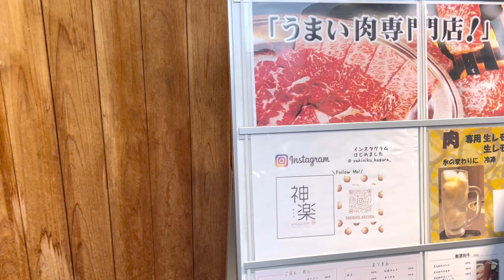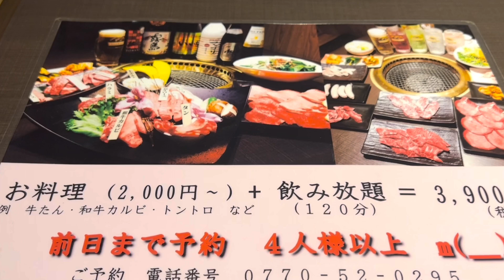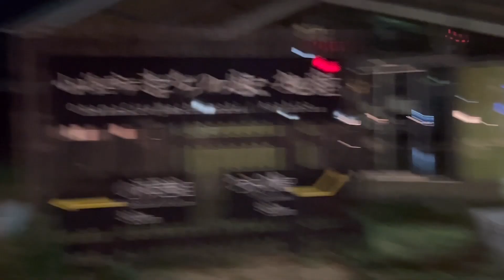YAKINIKU || JAPANESE BBQ IN COUNTRYSIDE || 焼き肉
Yakiniku, in Japanese literally meaning grilled meat and in western it is barbeque.
Yakiniku is originated from Korea and revolved in a Japanese way.
Japanese BBQ is ideal for those who enjoy a more straightforward serving style that focuses on quality cuts of beef and relies on sauce for flavor. Korean BBQ is great for those with adventurous palates who enjoy a wide variety of vegetables and side dishes served alongside well-seasoned meat. Both are similar grilled meat or bbq but a bit different in serving style.

Place: Kagura Yakiniku Restaurant

Konnichiwa, hello everyone! Thank you for dropping by.
a Filipina living here in the countryside of Japan.
never miss an update to my next video. I really appreciate your support guys.

私のチャンネルへようこそ。ご登録いただければ幸いです。
みんなさんよろしくお願いいたします。
     ～ Oishii Japan Channel～